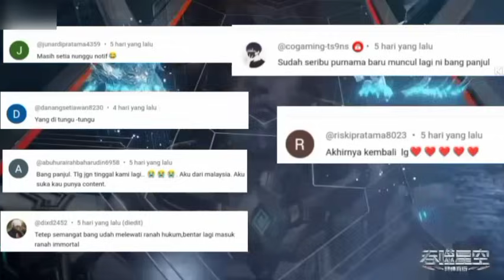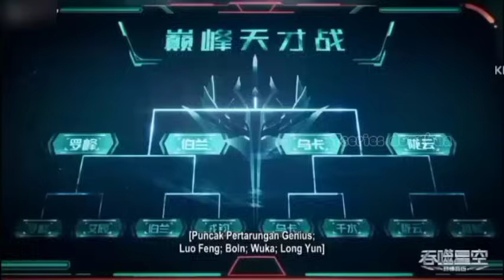SWALLOWED STAR season _5 ❗RANAH KULTIVASI YANG MENDEKATI LEVEL IMORTAL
Sinopsis
SWALLOWED STAR SPOILER/245

Setelah meninggalkan wilayah pelatihan kota kek4caun dan berlatih di wilayah permulaan absolut, luo feng mendapai sebuahkejanggalan, yang di mana kecepatan dan efektifitas Peningkatan  pelatihan nya semakin melambat! Di saat yang sama, tiba tiba kaisar Yan menghubungi dan memberikan saran padanya, dan saran apakah itu? Yuk simak alur ceritanya.